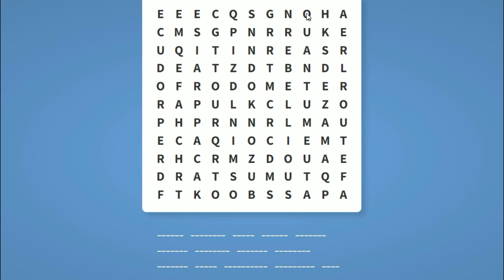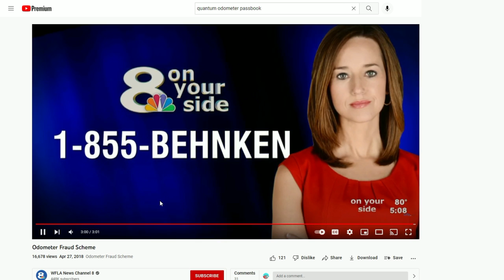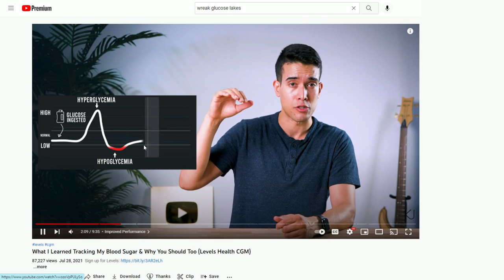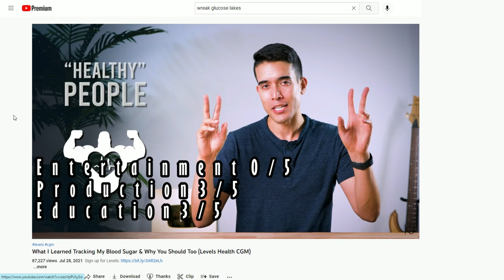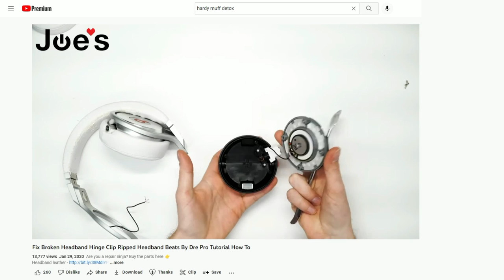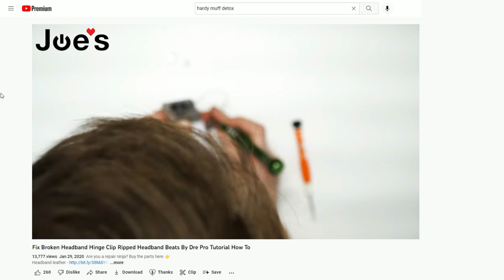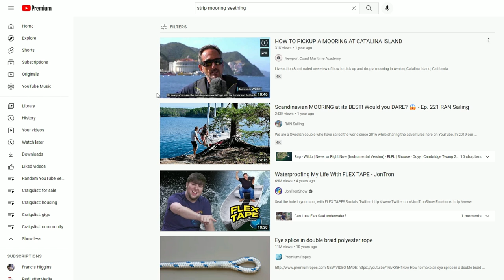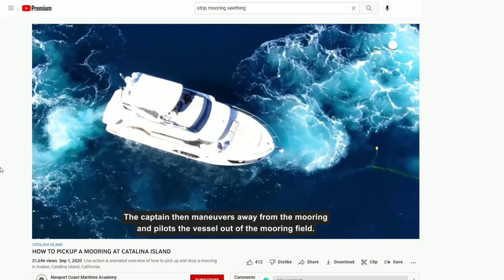Random YouTube Search episode 8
A completely new way to search for videos! Will this change our course in history and change humanity forever?